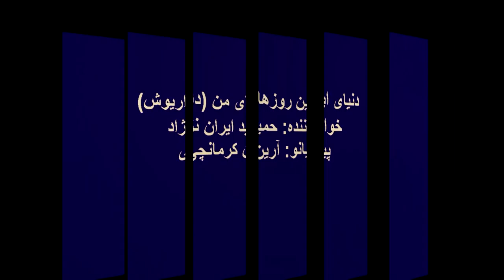Donyaye in roozaye man (Dariush) - Piano and Vocals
کاور آهنگ "دنیای این روزای من" داریوش اقبالی، با خوانندگی حمید ایران نژاد و نوازندگی آرین کرمانچی

Cover of Dariush Eghbali's "Donyaye In Roozaye Man", with Hamid Irannezhad Singing and Aryan Kermnachi playing Piano
Arranged and Performed by Arian Kermanchi